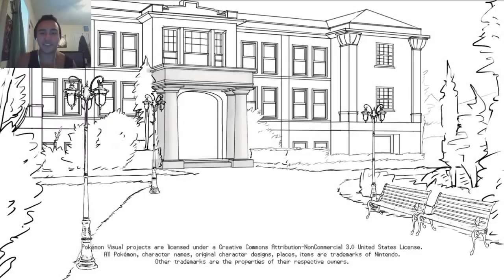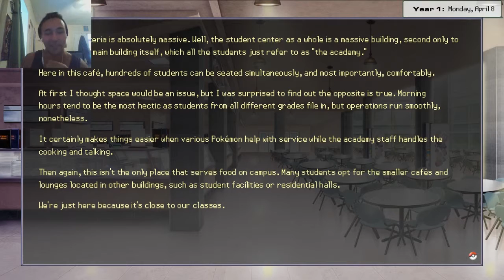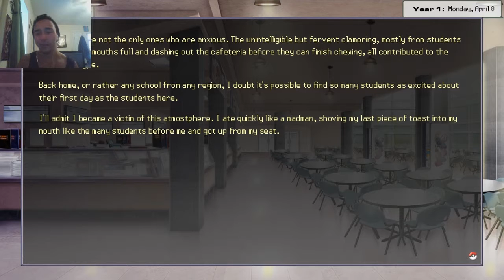Pokemon: Academy Life- Pt.4 Alright Let's start- Wait WHAT!!!!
My Book
To look into it!